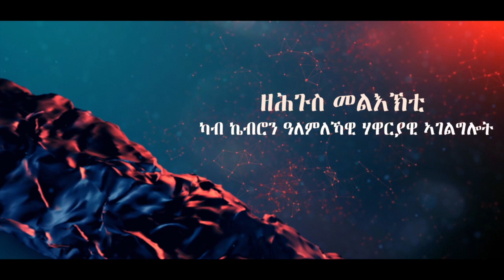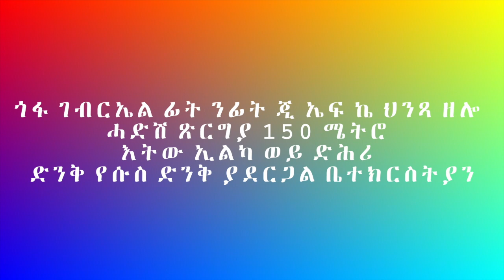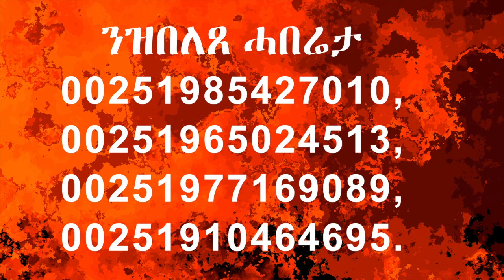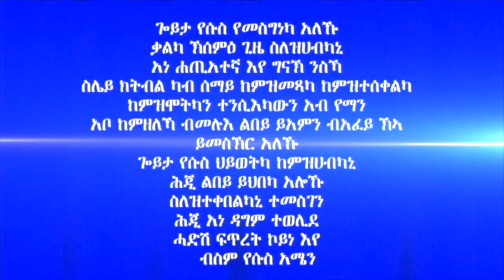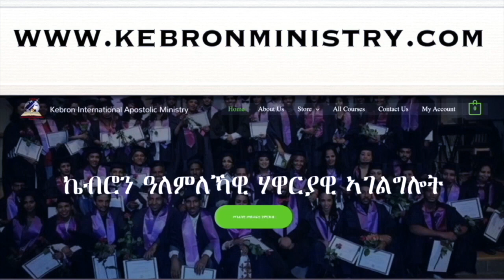279 ” ጸሎትካ ዕውት ዝገብሮ ምርዳእ ” ብሃዋርያ ሕነሽም ኢትዮጵያ